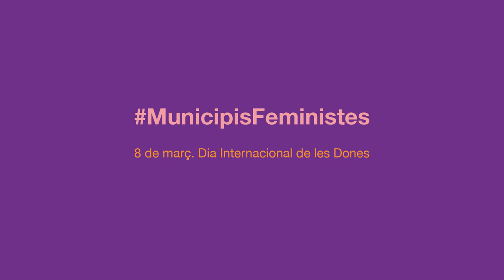Dia de la Dona 2019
La Diputació de Barcelona commemora el 8 de Març, Dia Internacional de les dones, a través d'una campanya institucional, en la qual es vol donar força a l’articulació d’agendes feministes que impulsin polítiques locals transformadores i interseccionals mitjançant sinèrgies i estratègies compartides.

El feminisme és una proposta política que genera transformació i necessàriament ha de recollir i incorporar diferents veus i desitjos, creant xarxes des de les diversitats i desmantellant els privilegis i les discriminacions. És essencial afavorir la participació de dones diverses en diferents àmbits i que la sororitat interseccional sigui un fil conductor vers uns municipis feministes.